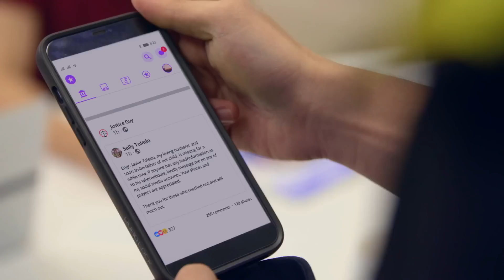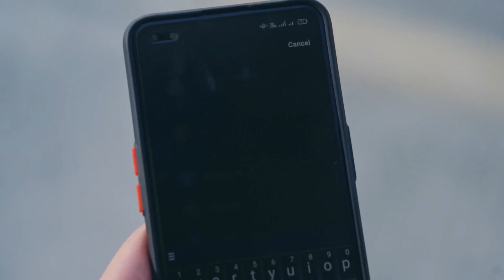Javier shows his transformation to Narda | Darna (w/ English Sub)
Javier (Dominic Ochoa) shows his transformation to Narda (Jane De Leon).

Never miss any episode,  exclusive contents and more of Darna.